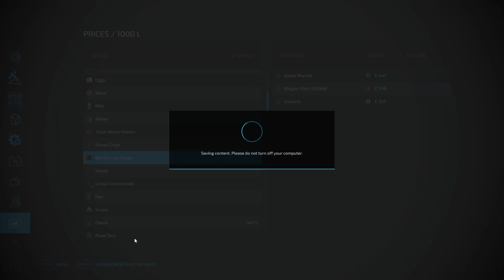FS22 - Glenleathann - Ep 6e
Episode 6 - Last Task of Fall: Year 1
Unfortunately the rain arrives, and we're going to have to wait for the new day before we can complete it.